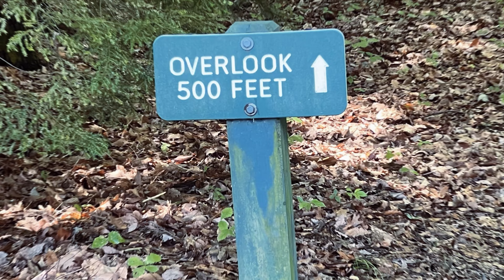Scenic Tour around Coopers Rock State Park, West Virginia with drone | 4K 60fps | A Glimpse of WV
Located in Monongalia County West Virginia. A drive through the Coopers Rock State Forest towards the Overlook on a beautiful summer day. Winding through the forest, this road presents a nice view for each visitot.